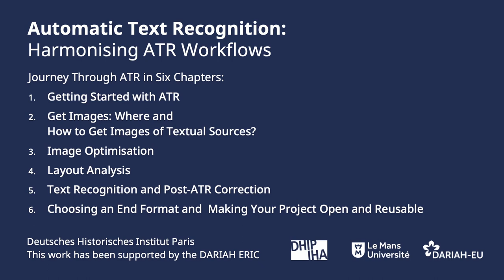Automatic Text Recognition (ATR) - Teaser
Explore our video tutorials on Automatic Text Recognition (ATR) and learn how to efficiently extract full text from heritage material images. Perfect for researchers, librarians, and archivists, these resources not only enhance your archival research and preservation efforts but also unlock the potential for computational analysis of your sources. Our six videos guide you through the entire workflow. This is the teaser.